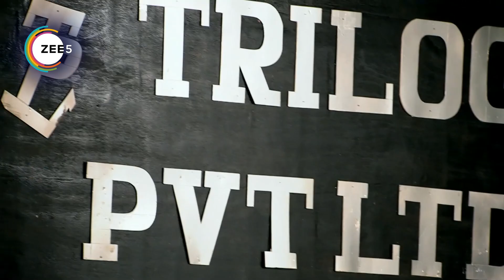Pavitra Rishta - Quick Recap 1398_1399_1400 - Archana, Manav, Savita, Sulochana, Arjun - Zee TV